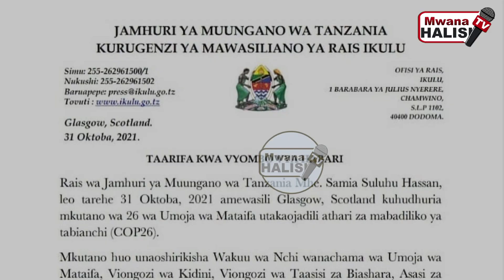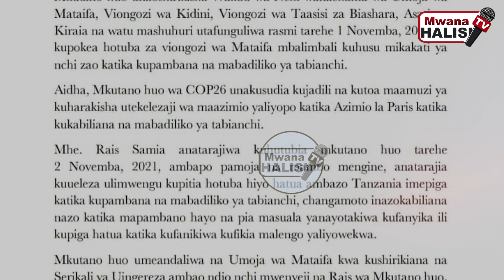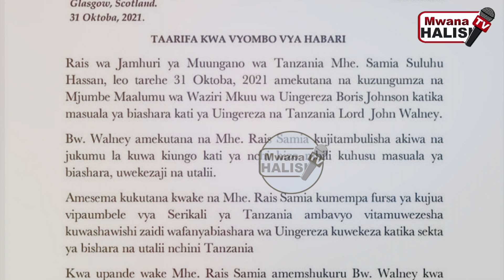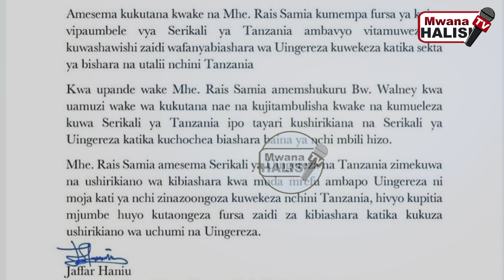RAIS SAMIA apata nafasi ya KUUSHANGAZA TENA ULIMWENGU Kiongozi kutoka UK ajitambulisha MAPEMA